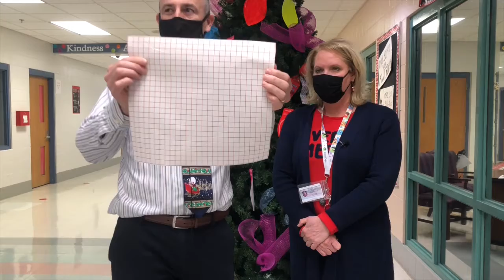December 10 2021 Southside Elementary Morning Announcements